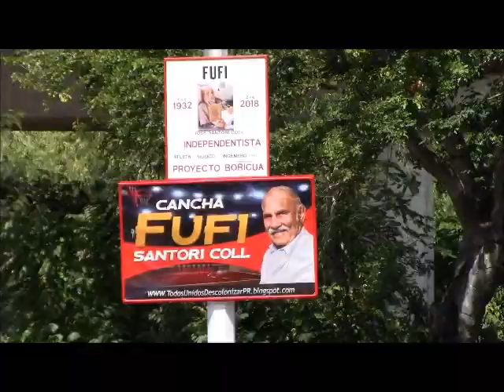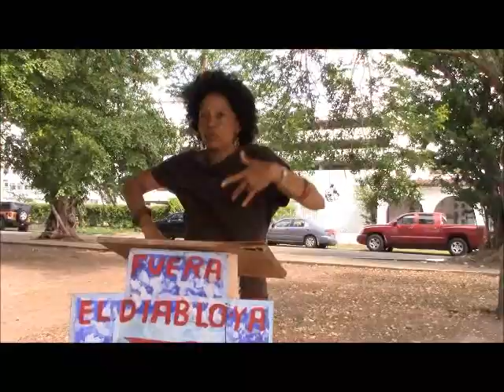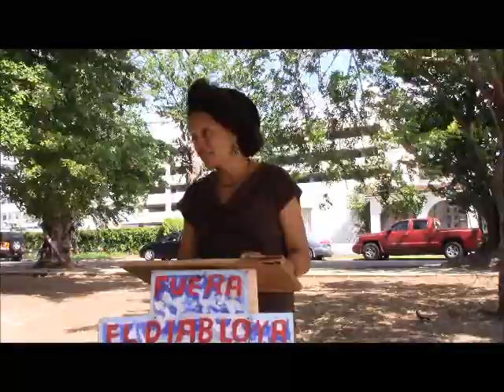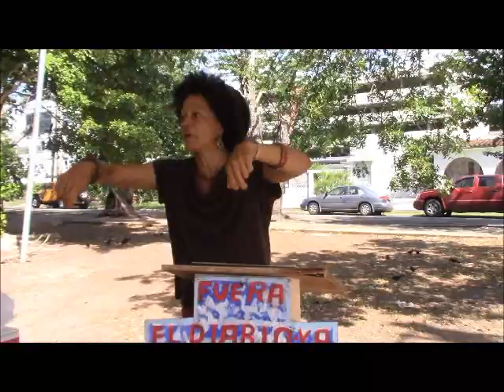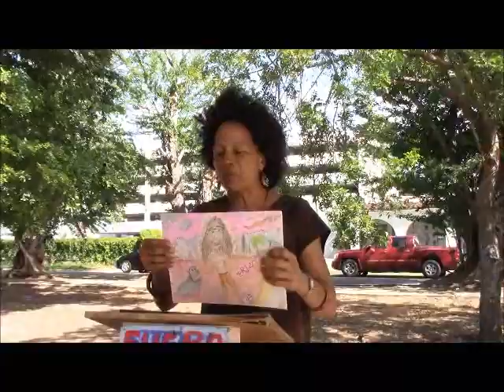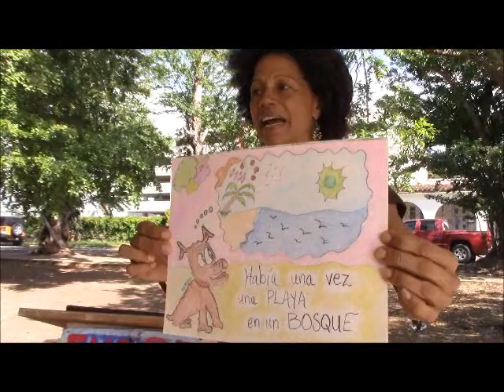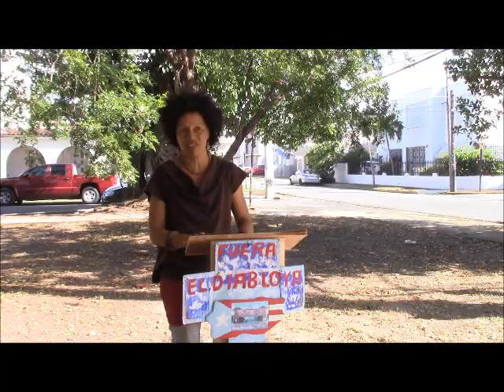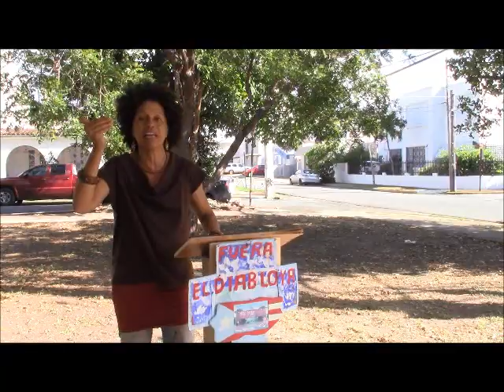Boricuas contra el imperio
Aniversario afirmación ciudadanía boricua, ¿Boricuas contra boricua, o boricua contra el imperio?, Sábado, 13 de julio de 2019,
Parque Gándara, Hato Rey, Puerto Rico, José M. López Sierra
Camarógrafo / Editor / Productor, Compañeros Unidos para la Descolonización de Puerto Rico, TodosUnidosDescolonizarPR.blogspot.com, InfoAlDesnudo.com